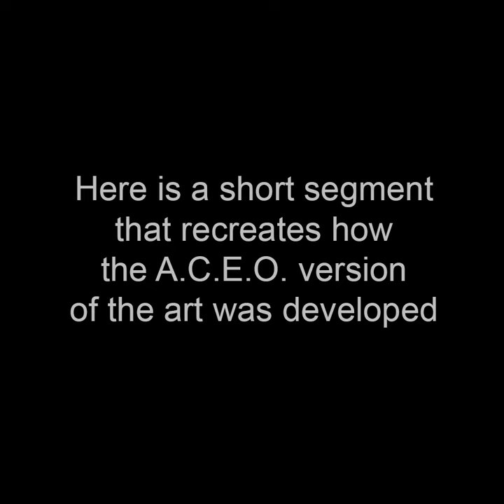Bond, James Bond 5 - ACEO Art by John Robert Beck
This art was created in 2013. The piece is from a series of James Bond art. This piece features the fifth person to star as James Bond, Pierce Brosnan.

To view the art in this video (and all related art in this art category), go